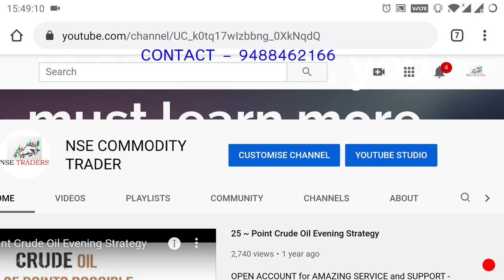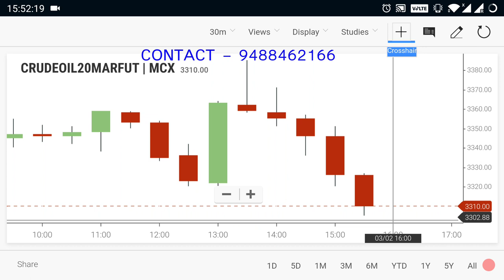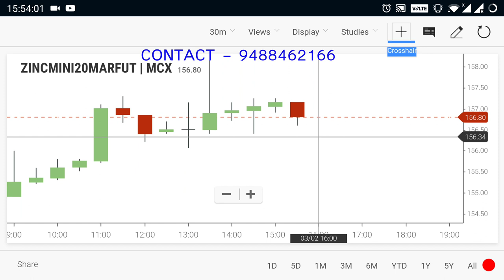Crude Oil Live Level | Commodity Trend Mar 02